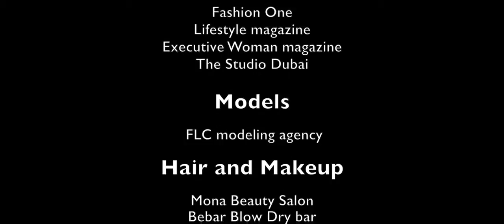Runway Dubai Season II HD by The Studio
Comprehensive video of the very talented designers of 2014.